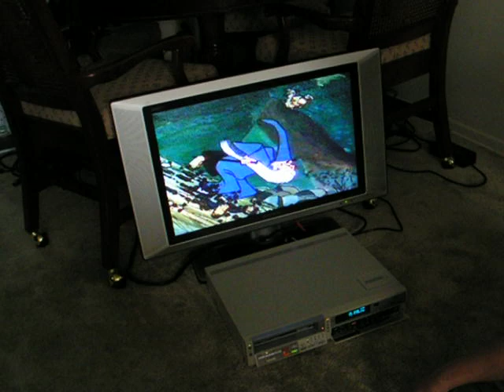Sony Betamax SLO-420